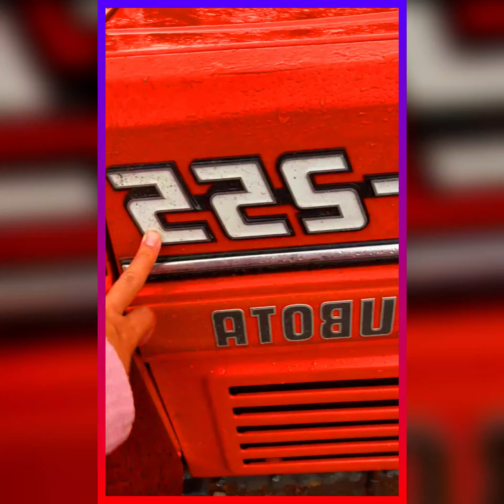Reviews Tractor,|Tractor KUBUTA ,Tractor ford ,Tractor MITSUBISHI,Tractor SHIBAURA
Welcome to Pu-Seth Skordai chanel !
© Copyright by Pu-Seth Skordai  Channel ☞ Do not Reup
Pu-Seth Skordai

Video Editing: Adobe Premiere Pro 2020
Thumbnail(s) Editing: Photoshop Cs6 CC
Edited By​ MrrSeth Official